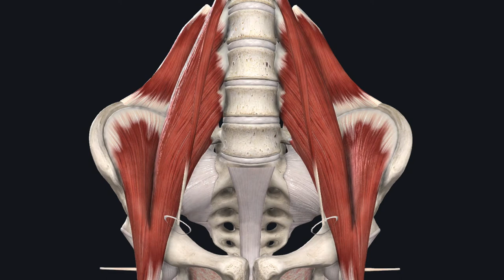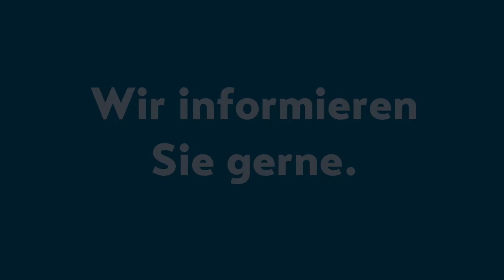Magnetfeld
Die Magnetfeldstimulation verwendet ein pulsierendes Magnetfeld, um eine nicht-invasive, klinisch wirksame Behandlung von Funktionsstörungen des Beckenbodens zu erreichen. Unser Biocon™ Therapiestuhl verfügt über verschiedene Programme zur Verbesserung der Stuhlkontinenz, zur allgemeinen Straffung des Beckenbodens und zur Reflexmodulation bei überaktiver Blase.